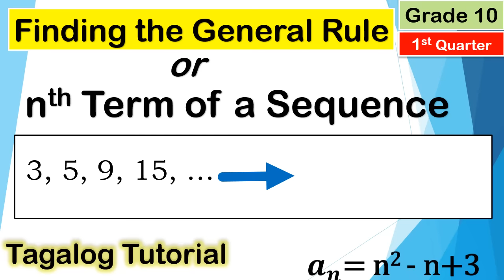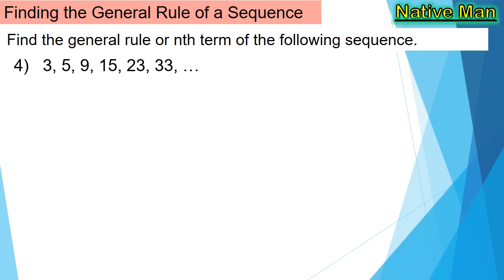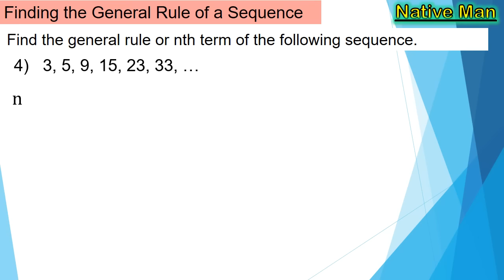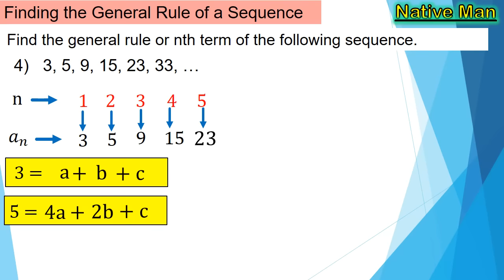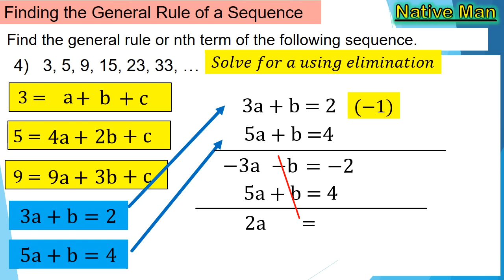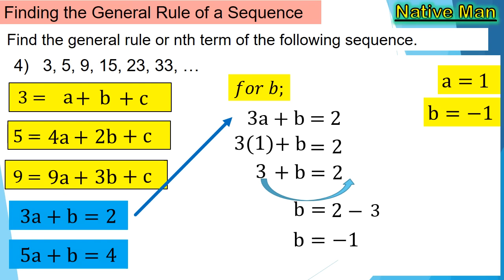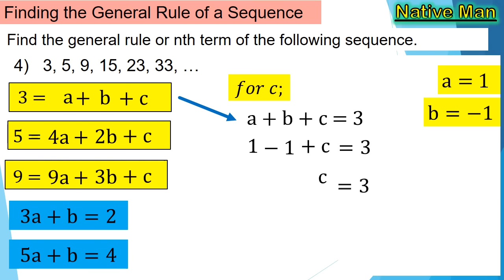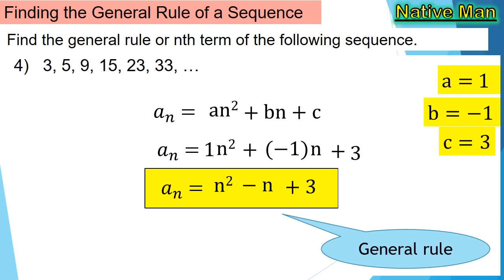[Tagalog] How to Find the General Rule or nth Term of a Sequence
This video lesson discussed how to find the general rule or nth term of a sequence. It discussed different examples from easy to difficult. This lesson is based on the K to 12 basic curriculum and MELC.